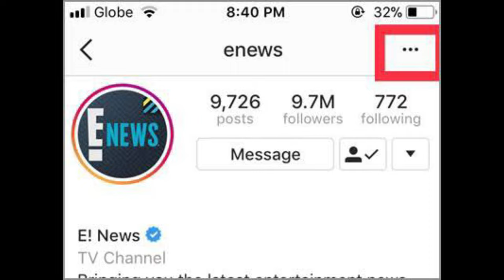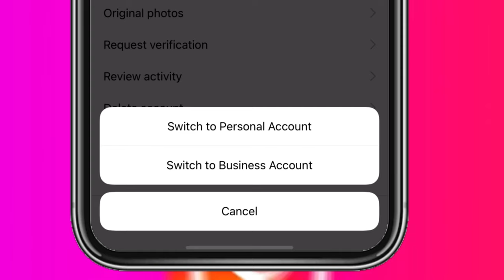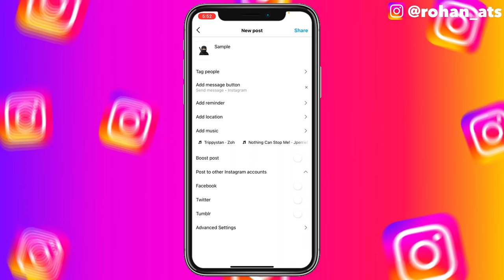Add Instagram Post Message Button | How To Add Message Button on Instagram Post | Instagram Feature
In this video I’m going to tell you about that how you can add message button to your instagram post.

My Gears